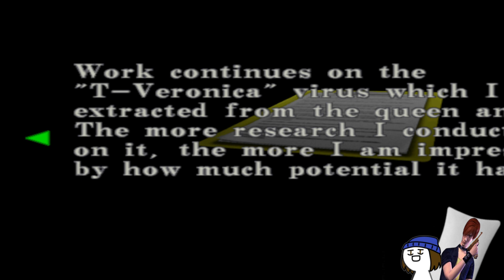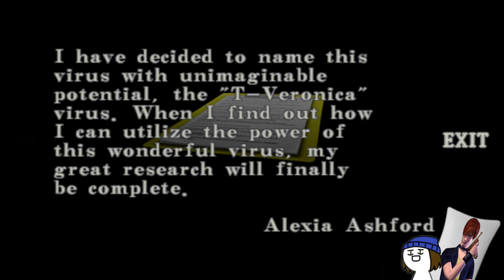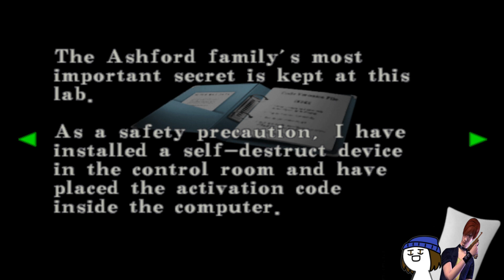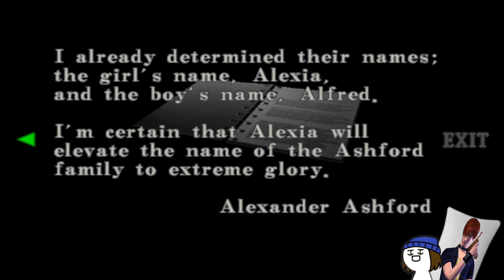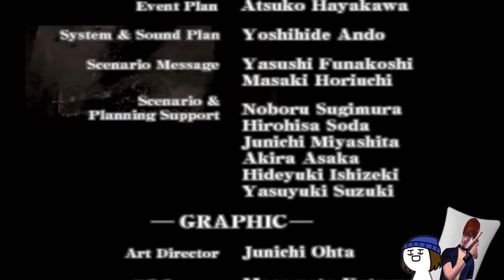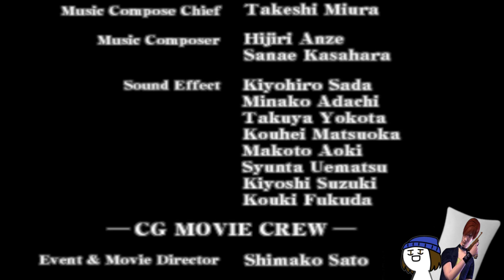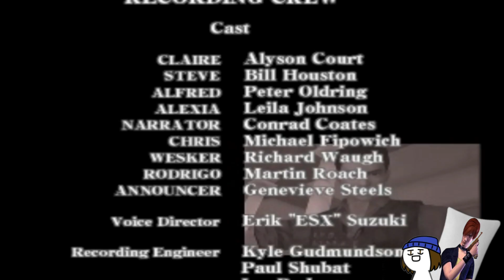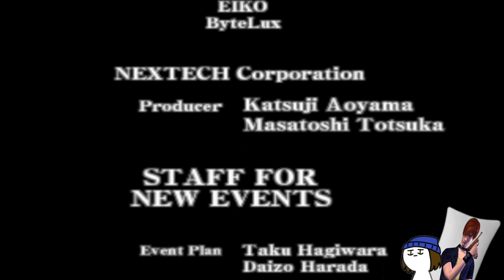Resident Evil: Code Veronica X #6 - FINALE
Now playing at MANLON Home Video!

HORRORTHON III concludes with the REAL Resident Evil 3. The Redfield siblings fight through the Rockfort prison facility in Code Veronica X. Will Mikey survive the survival horror? or will he get caught up by the infamous softlock? Lets find out!

In this volume, Chris finally meets up with Claire and cures her poisoning, Claire seeks out the missing Steve. Wesker takes on Alexia Ashford, leaving Chris caught in the crossfire. The Redfield siblings then devise a plan to take down Alexia and the Veronica Virus forever.

All this and more in Resident Evil: Code Veronica X, vol.VI, the terrifying finale!

Youtube Streams - @MANLON Streams!